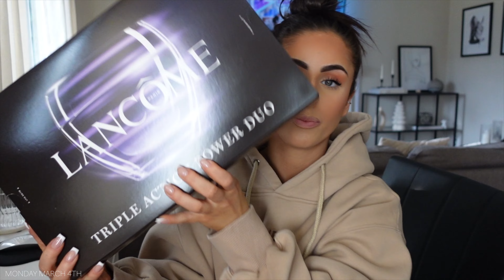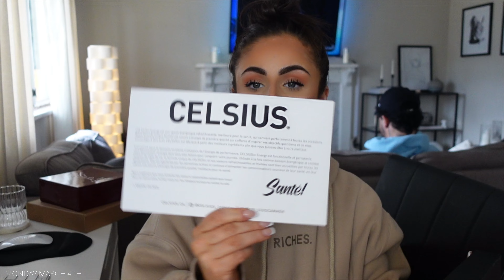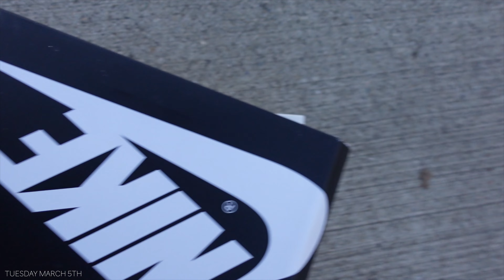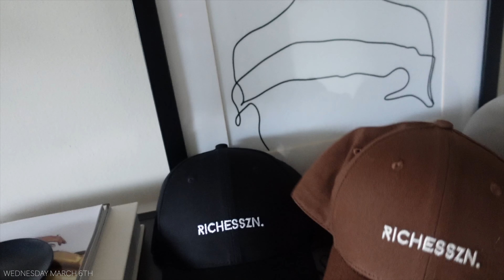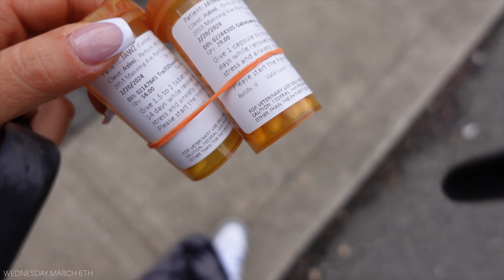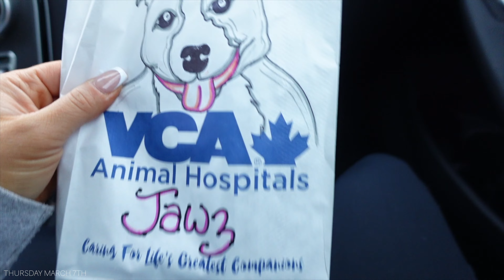WEEKLY VLOG | stress levels are high, unboxing PR, champs content, new samples, vet visits + more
Happy Sunday🫶🏼✨ Today i'm back with a new weekly vlog! This one is much longer than my last, so please let me know if you prefer shorter ones! Hope you enjoy a week in my life, this is really my lifestyle lol!

[ m y  r e c e n t  v i d e o s ]